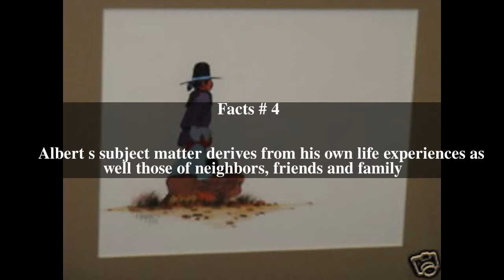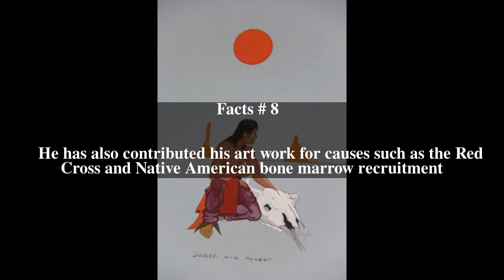Albert Harjo Top # 8 Facts